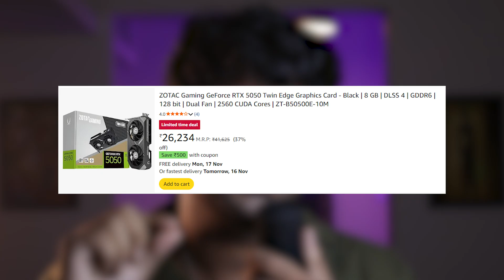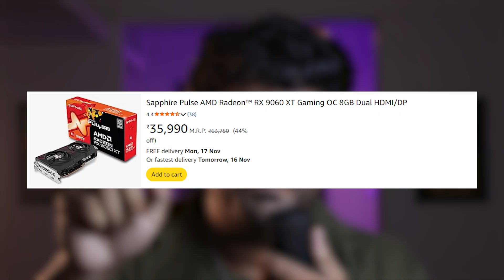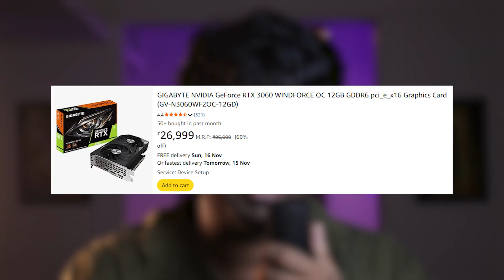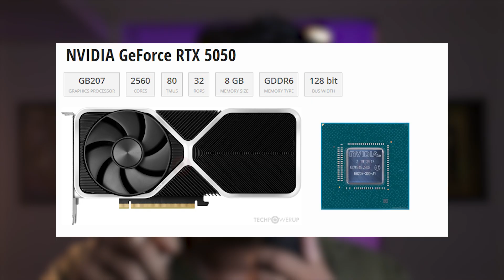RTX 5050 | My Thoughts | LAG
Today we’re diving into NVIDIA’s new GeForce RTX 5050, the latest entry-level GPU in the RTX 50-series lineup. In this review, we break down everything you need to know—from performance numbers and power efficiency to ray tracing results and value for money.

Do share LOVE & SUPPORT !